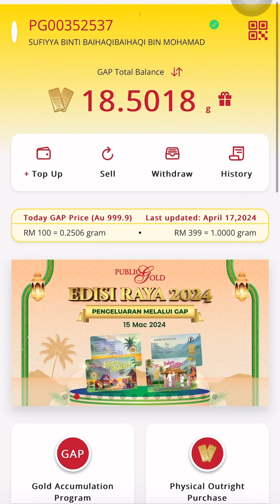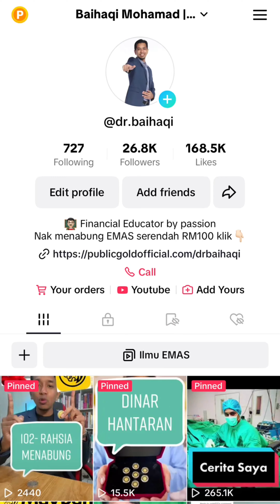Tempat Selamat Simpan Duit Raya Anak - Bijak Kewangan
Setiap kali tiba musim perayaan saja memang jadi masalah kalau terguna duit raya anak.

So kat mana tempat yang paling selamat kalau kita nak simpan duit raya anak supaya tak mudah terguna?

☎️Nak bimbingan PERCUMA untuk mula simpan emas?

💡Untuk dapatkan info yang lengkap tentang emas dan Public Gold?

📔Nak dapatkan e-book PERCUMA 5 MINIT TENTANG EMAS?

BAIHAQI MOHAMAD
Dealer Aktif Public Gold